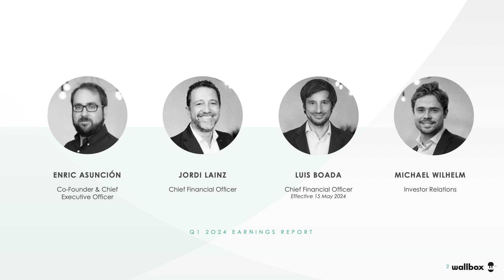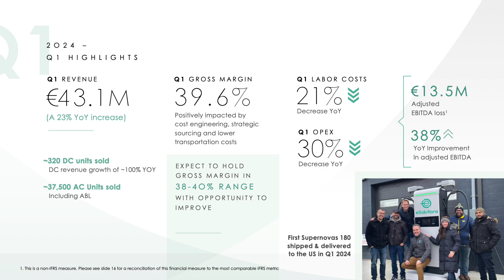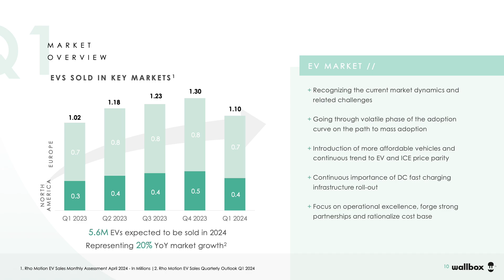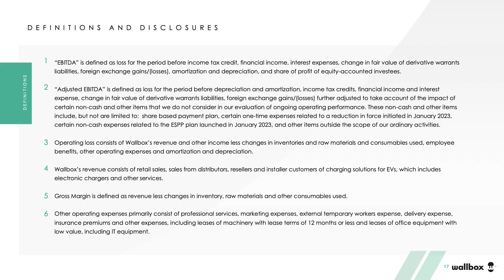Wallbox WBX Q1 2024 Earnings Presentation